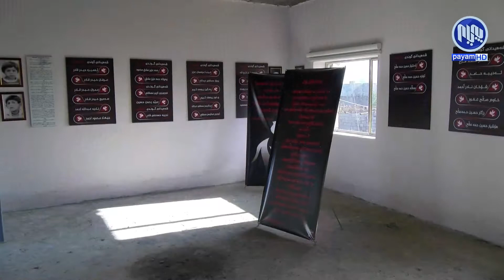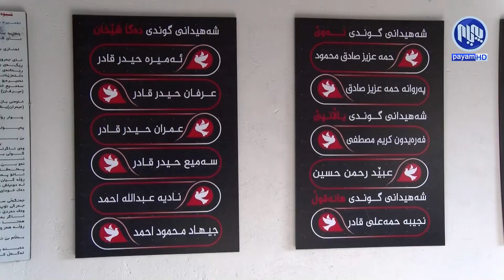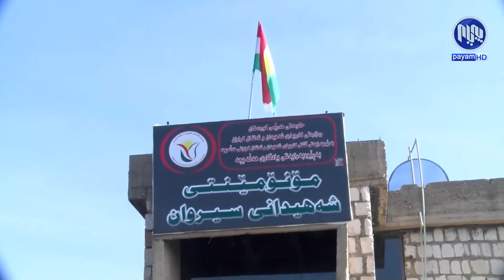هەڵەبجە.. ئەو بینایەی سیروان كه‌ نزیكه‌ی‌ 180 كه‌سی‌ تێدا سووتا ده‌كرێت به‌ مۆنۆمێنت‌